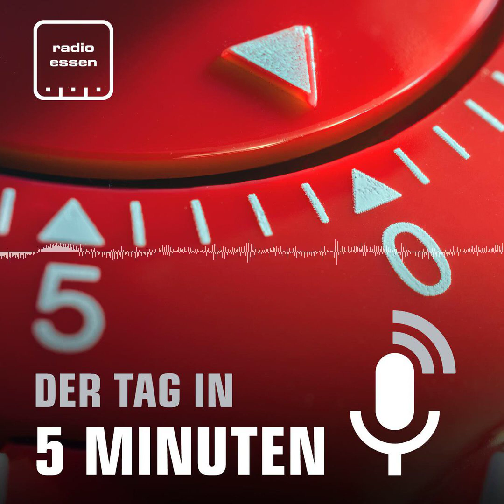#545 Der 14. Januar in 5 Minuten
Wassermassen haben vor einem halben Jahr große Schäden in Deutschland angerichtet. Wie es ein halbes Jahr nach der Flutkatastrophe aussieht, erzählen wir Euch in unserer heutigen Folge. Schülerinnen und Schüler einer Essener Schule haben heute außerdem mit Astronaut Matthias Maurer telefoniert - so lief das ab! Und: Die Polizei sucht immer noch nach einem ausgebüxten Häftling.